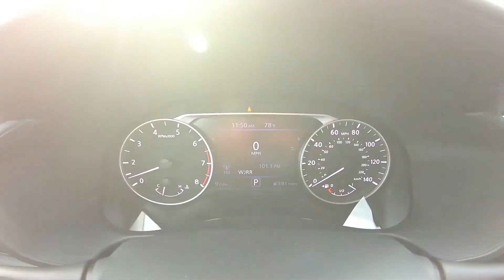2019 Nissan Altima SR Inside Out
Take An Inside Out Tour Of Our All New 2019 Nissan Altima SR / ST#144395